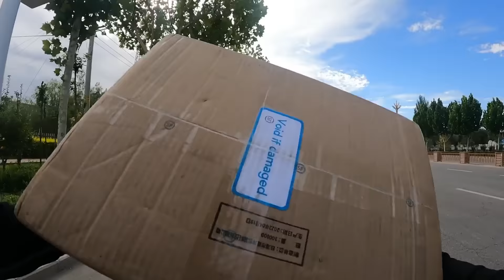骑行新疆阿克苏，出发库车54公里更新装备，吃个辣椒炒肉改善生活！【追梦人张大飞】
骑行新疆阿克苏，出发库车54公里更新装备，吃个辣椒肉改善生活！【追梦人张大飞】